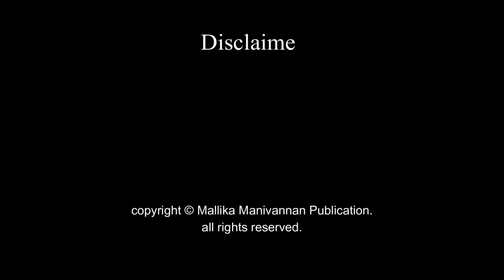Sinthiya Muththangal by Vijayalakshmi Jagan | Full Audio Novel | Mallika Manivannan Publications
Enjoy the full story of Sinthiya Muththangal by Vijayalakshmi Jagan.